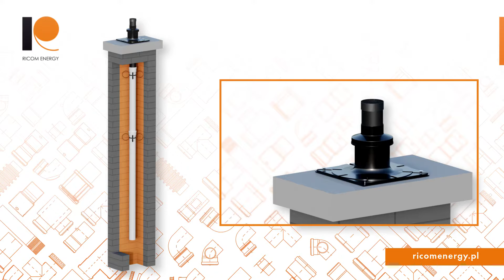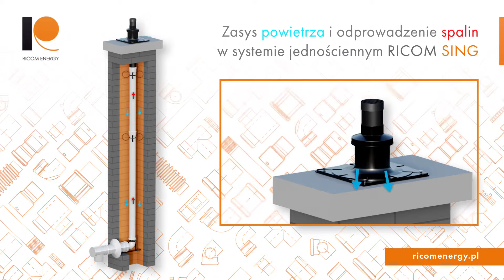INSTRUKCJA MONTAŻU SYSTEMU RICOM SING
RICOM SING

System odprowadzania spalin z tworzywa sztucznego PPs do kotłów kondensacyjnych. Może być stosowany jako wkład kominowy w połączeniu z systemami koncentrycznymi (dwuściennymi) lub jako samodzielny system. Przeznaczony do montażu w instalacjach wewnętrznych.

Właściwości:

› Wykonany z materiału PPs
› Temperatura spalin do 120°C
› System pracujący w nadciśnieniu
› Praca w trybie mokrym
› Produkt posiada znak CE
› Gwarancja 15 lat

› Rura prosta PP L2000mm
› Obejma pionująca PP uniwersalna
› Rura prosta PP L1000mm
› Rura prosta PP L500mm odporna na promieniowanie UV
› Płyta dachowa płaska PP + deflektor, śruby oraz kołki rozporowe
› Kolano PP 87° redukcyjne
› Podpora stalowa do kolana
› Rura prosta koncentryczna PP-AL 250 mm
› Rozeta gumowa
› Kolano koncentryczne PP-AL 87° z rewizją